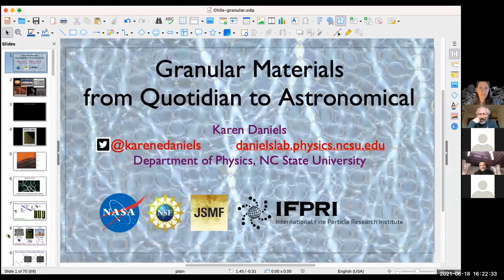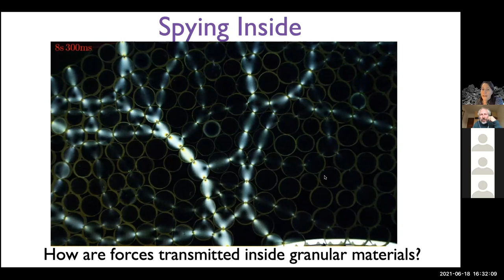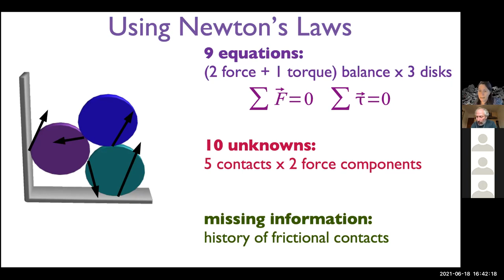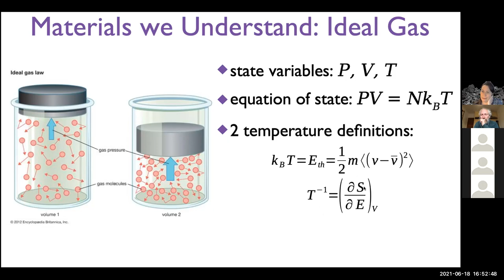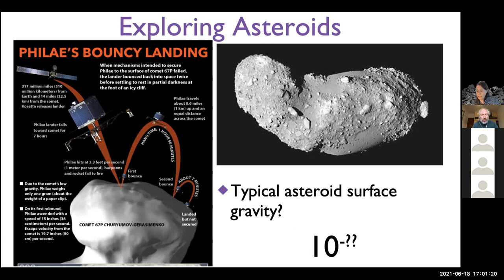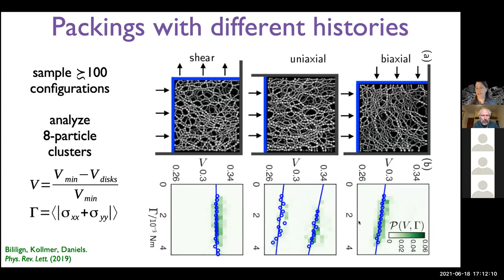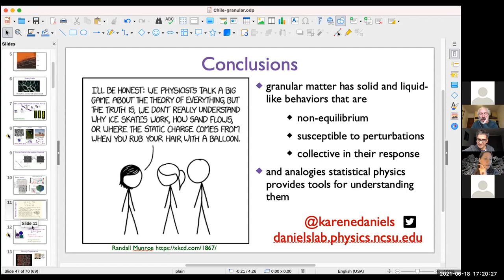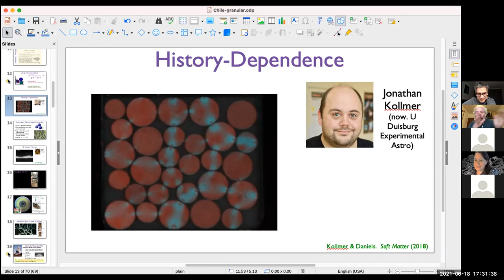Seminario DFI: "Granular Materials: From Quotidian to Astronomical", Karen Daniels 18/06/2021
Granular materials are integral to many parts of our daily lives, from the coffee beans that fuel our mornings to the coal that fuels our power plants. At first glance, these materials might appear simple: macroscopic dry, cohesionless particles which interact only by contact forces. However, they represent a complicated phase of matter neither wholly solid nor wholly liquid: a bucket of sand can be poured out, yet form a stable shape once it lands in a pile. Therefore, a crucial question is how to describe the state of a granular system in order to make accurate predictions about its future behavior: under what conditions will a given granular system remain jammed or flowing? I will talk about a series of experiments ranging from the theoretically-motivated (identifying state variables) to the practical (geological and industrial hazards) to the astronomical (rubble pile asteroids). The results of these experiments elucidate the complex behaviors which make predictions about granular materials difficult, and provide a reason to hope that statistical physics might hold the keys to explaining the observed phenomena.